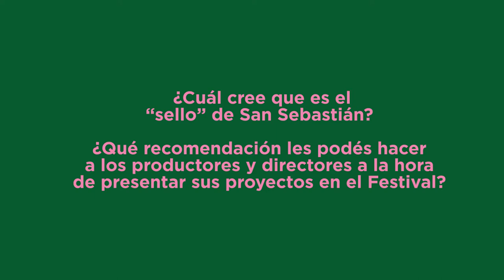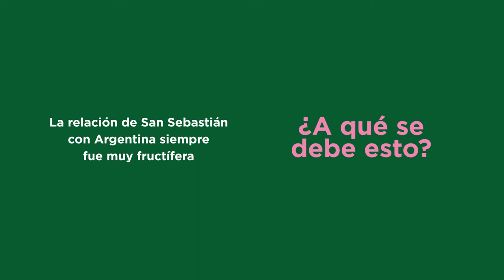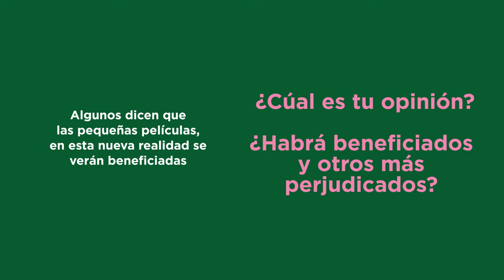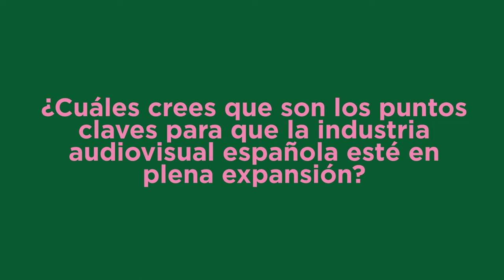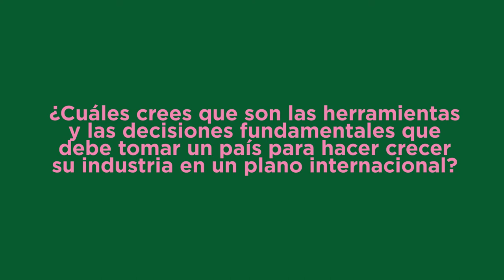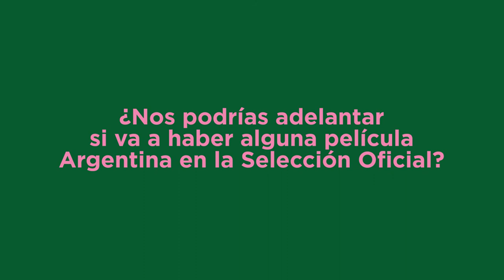Charlas con Encuadre Internacional: Entrevista a José Luis Rebordinos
Charlas con Encuadre, una iniciativa de Buenos Aires Film Commission que reúne una serie de video entrevistas realizadas a personalidades destacadas del sector audiovisual internacional: directores de festivales, productores, entre otros, son algunos de los participantes de esta edición.

En esta ocasión, José Luis Rebordinos (Director del Festival de San Sebastián) comparte sus experiencias y conocimientos.